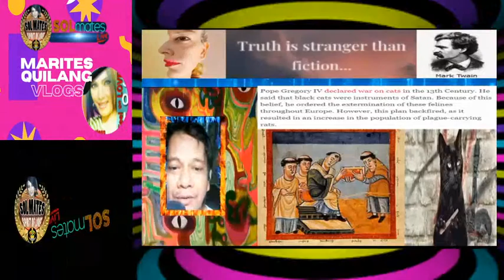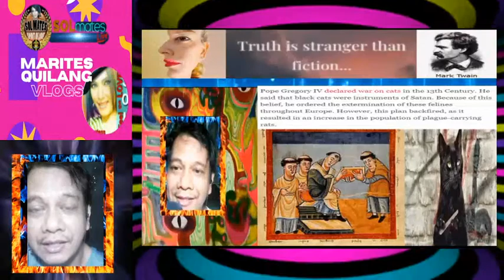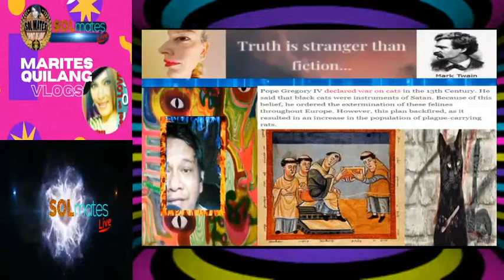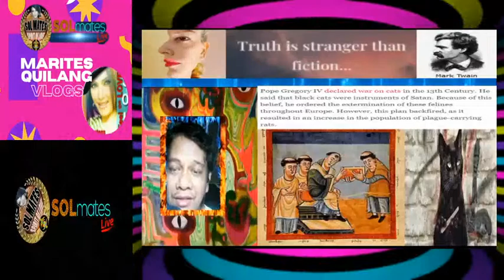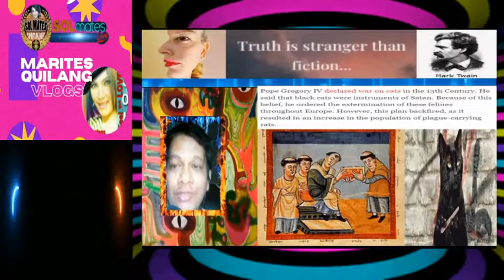WAR AGAINST CATS? ALAMIN NATIN ANG TUNAY NA NANGYARI NOONG MIDDLE AGES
POPE GREGORY IV ANG BUKOD TANGING PAPA NOONG MEDIEVAL TIMES NA NAG DEKLARA NG GIYERA LABAN SA MGA PUSA!